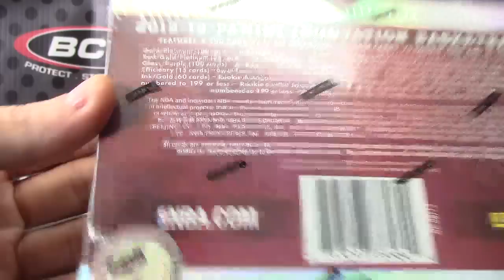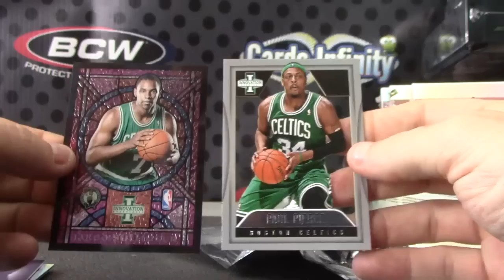Joey's 2012/13 Innovation Basketball Box Break